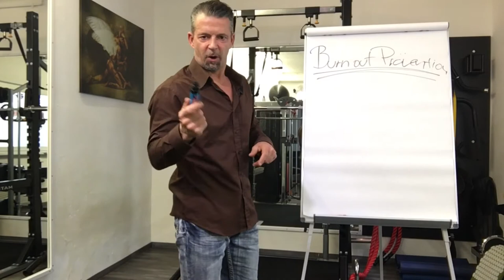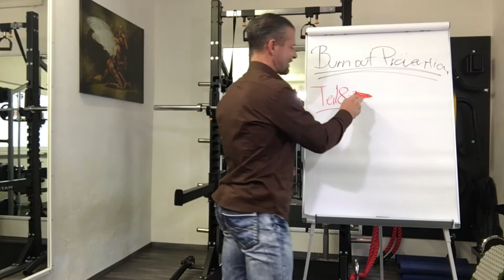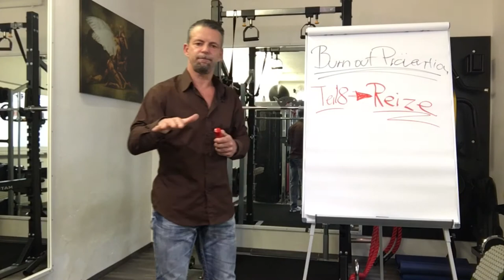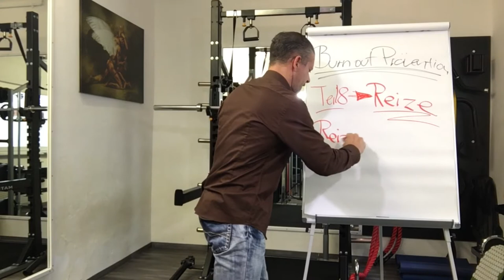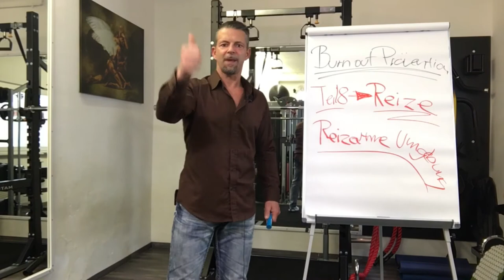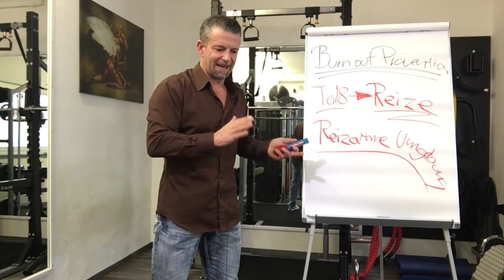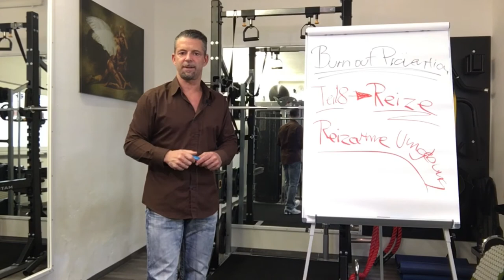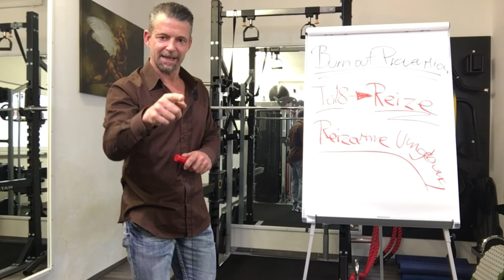BURNOUT PRÄVENTION 8 (Reize reduzieren)